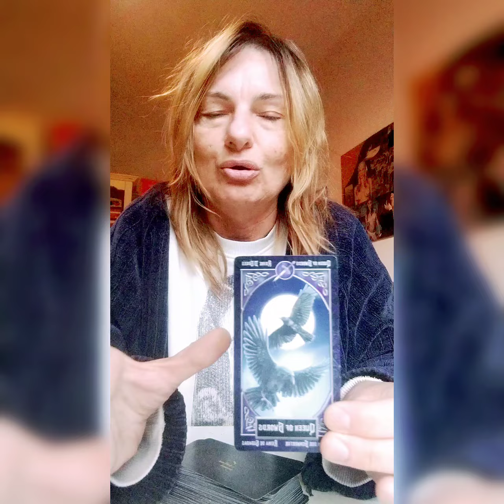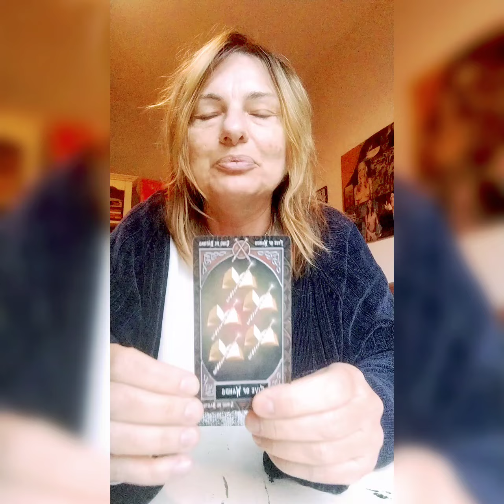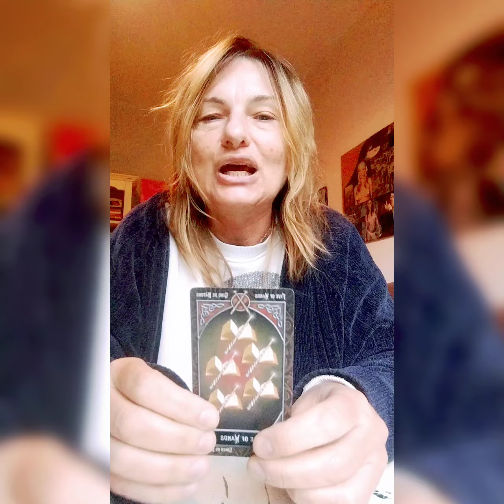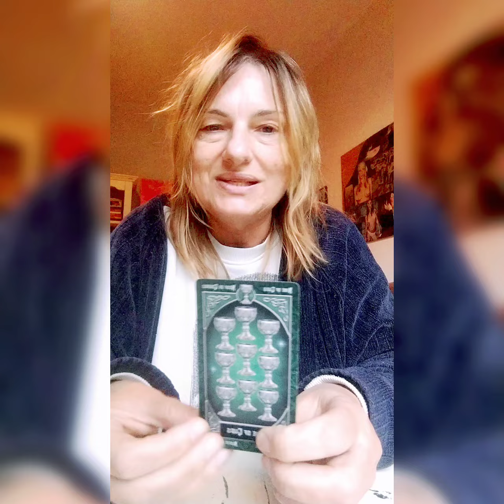UN MESSAGGIO PER TE ❤️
Per
Consulti personali
Corso di tarologia
Corso sull'arte della manifestazione
Sessioni di guarigione energetica

Questi sono i miei contatti

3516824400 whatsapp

Un abbraccio 😘
Claudia